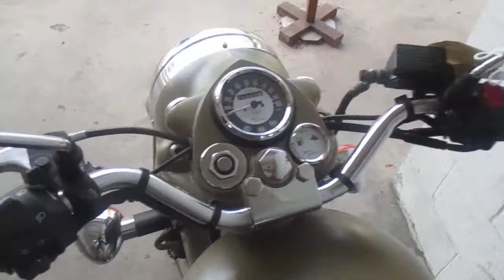Royal Enfield Motorcycle at Kiss Cycles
At the former Kiss Cycles, Pottstown, PA. Just before closing after 103 years in business. Kiss Cycles had operated out of the same location at 18 E. High St. since its 1913 opening.